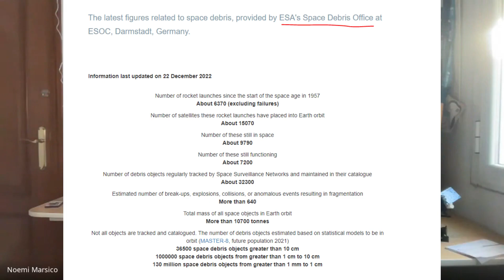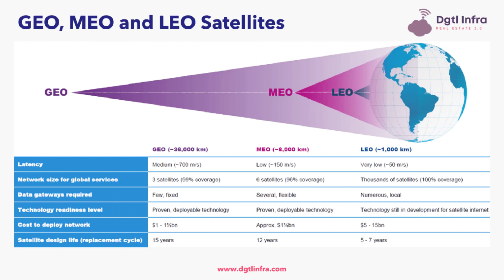Satellite Science and Data Acquisition | Ep #42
satellite engineer Noemi Marsico joined the podcast to discuss the science of artificial satellites and the data collected by them. Satellites are essential to the modern lifestyle - and are crucial to scientific

Time Stamps:
00:00 Introduction
01:54 Innoflair & Eumetsat
12:43 Age of Satellites
23:30 The Rocket Equation
29:03 Orbits of Satellites
45:40 Relativity & Satellites
51:41 Satellite Data
1:02:20 Closing Statements